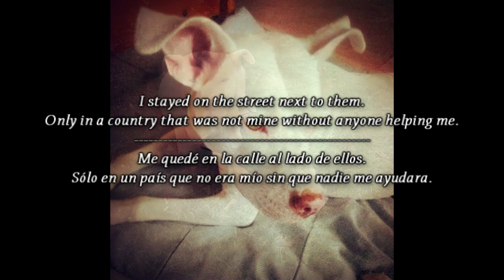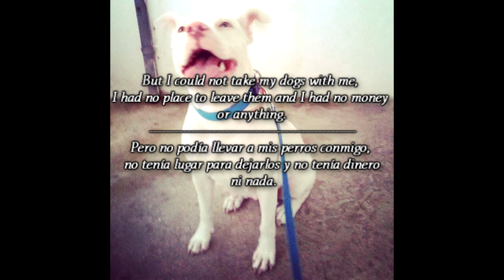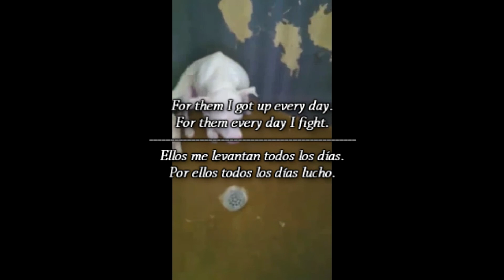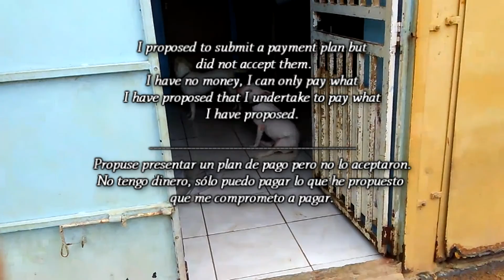SAVE MY DOGS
Gracias a mucha gente. Mis perros fueron salvados. Hoy en día dos de mis perros viven conmigo. Los otros dos fueron adoptados por unas buenas familias. Y viven uno lado del otro. Yaque las familias que los adoptaron son vecinos. Agradezco a todos los que donaron y ayudaron a salvar a mis perros.Muchas Gracias

Pero mi historia no termina allí. Ya que aún sigo luchando por volver a ver a mi hija. Mi ex continúa con sus amenazas y abuso. Protegida por un país que los hombres no tenemos derechos.
Mi hija es todo para mí, y por ella nunca me rendiré. A pesar que nos quieran alejar por maldad yo seguiré luchandondo por volver a ver a mi hija

Mi nombr es Javier Yo soy de Uruguay
Viví 4 años en Puerto Rico con mi ex y mi hija de 7 añosEn este tiempo rescatamos a 4 cachorros de la calle.
Los adoptamos y pasaron a formar parte de la familia.

Vivían felices.
Hasta 2015 que fuimos traicionados
Me quedé en la calle al lado de ellos.
Sólo en un país que no era mío sin que nadie me ayudara.

Busque y busque ayuda.
Pero nadie contesto.
Sólo en Connecticut un hombre se ofreció a ayudarnos.

Me ofreció un trabajo y un Lujar donde quedarme para poder luchar por mi hija y mis perros.
Me pago un billete de avión. Me encontró un lugar donde quedarme y me consiguió un trabajo.

Pero no podía llevar a mis perros conmigo, no tenía lugar para dejarlos y no tenía dinero ni nada.

Gracias a algunos rescatadores dejamos a mis perros en un hospedaje con la promesa de que pronto volvería por ellos inmediatamente consiguiera un lugar para vivir juntos.

Pero pasaron 2 años,
Dormí en la calle y pasé hambre.
Estaba solo en un país que nunca pensé vivir
No tenía dinero y sólo mi hija y mis perros fueron los que me dieron la fuerza para seguir.
Nunca Rendirme.

Por ellos me levanto todos los días.
Por ellos todos los días lucho.
Recientemente encontre un apartamento y quien me ayudara a traer a mis perros conmigo.

Poder finalmente volver a estar juntos.
Pero en el alojamiento me piden que les pague la mitad de lo que les debo.

Como no tenía dinero, me atrase en los pagos..
Lo poco que gano, se lo envio a mi hija y a mis perros.

No me quedo con nada para mí.
Sólo vivo para ellos.

Ahora tengo que pagar el alojamiento para que me los dejen sacar.
Es $ 2800 dólares.

Tengo que pagarles antes del 15 de agosto.
Sino los llevaran a un albergue donde los pondrán a "dormir".

Kala, Sandy, Meteoro y Nube.
Son inocentes, son mi familia.

Propuse presentar un plan de pago pero no lo aceptaron.
No tengo dinero, sólo puedo pagar lo que he propuesto que me comprometo a pagar.

Ahora sólo tengo hasta el 15 de agosto para recaudar $ 2800 dólares para salvar a mis perros.

Por Favor Ayudenos.
Cualquier ayuda sería muy bienvenida para salvar a mis perros.

POR FAVOR .
SALVEN A MIS PERROS

MUCHAS GRACIAS
My name is Javier
I'm from Uruguay

I lived 4 years in Puerto Rico with my ex and my 7 year old daughter

In this time we rescued 4 cubs from the street.
We adopted them and became part of the family.

They lived happily.
Until 2015 we were betrayed
I stayed on the street next to them.

Only in a country that was not mine without anyone helping me.
Seek and seek help.
But nobody answered.
In Connecticut alone a man offered to help us.

He offered me a job and a Lujar where to stay so I could fight for my daughter and my dogs.
He pays me a plane ticket. He found me a place to stay and got me a job.

But I could not take my dogs with me, I had no place to leave them and I had no money or anything.

Thanks to some rescuers we left my dogs in a hostel with the promise that I would soon go back for them immediately to get a place to live in Connecticut for us.

But 2 years passed,

I slept on the street and went hungry.
I was alone in a country I never thought to live
I had no money and only my daughter and my dogs were the ones who gave me the strength to follow.
For them I got up every day.
For them every day I fight.

I recently had an apartment and he helped me bring my dogs with me.
Being able to finally get back together.
But in the lodging they ask me to pay them half of what I owe them.

Since I had no money, it was too late to stay.
The little I won, I sent my daughter and my dogs.

He had nothing for me.
I only live for them.
I have a very bad time and I still have a very bad time.

Now I have to pay the accommodation to let me get them out
It's $ 2800 dollars.
But the payment before August 15 will bring you a shelter where you will put them to sleep.

Kala, Sandy, Meteor and Cloud.
They are innocent, they are my family.

I proposed to submit a payment plan but did not accept them.
I have no money, I can only pay what I have proposed that I undertake to pay what I have proposed.

But they did not accept it.
And now I only have until August 15 to raise $ 2800 dollars to save my dogs.
Any help would be very welcome to save my dogs.

PLEASE . SAVE MY DOGS